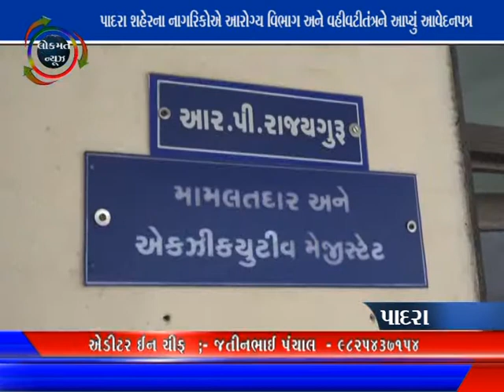LOKMAT NEWS VADODARA_03-04-2021_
પાદરા શહેરના નાગરિકોએ આરોગ્ય વિભાગ અને વહીવટીતંત્રને આપ્યું આવેદનપત્ર